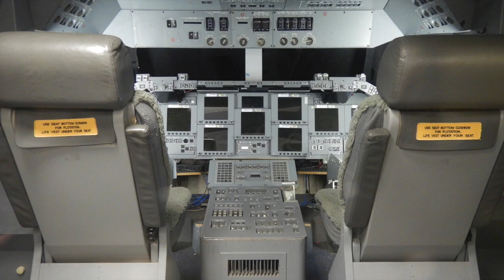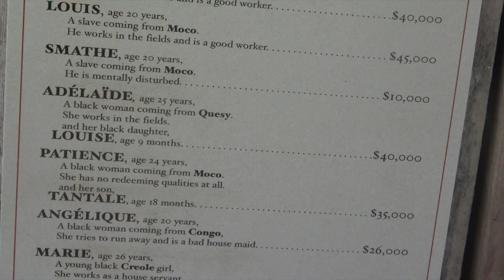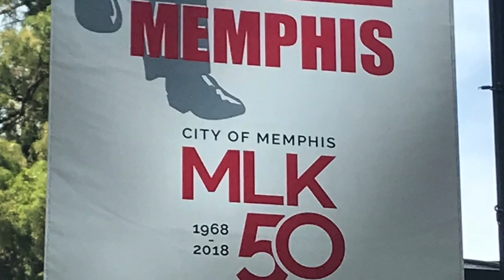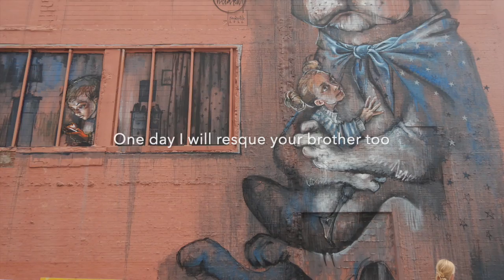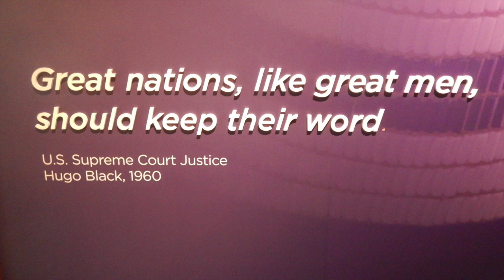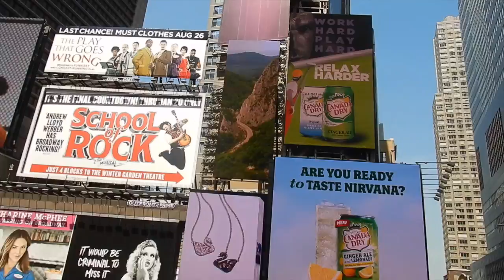US 2018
Deze video gaat overeen autotrip door Amerika in 2018